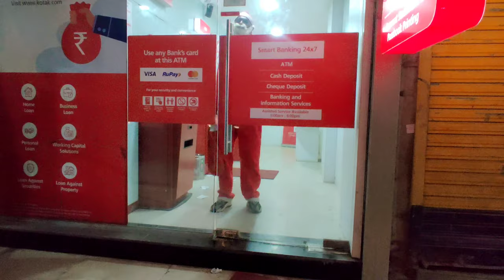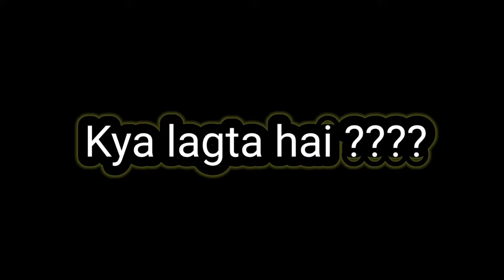I became santa for a Day | vlog 15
So hey guys,my new video is out,this video is very very special to me as i became santa for a day and you guys have seen how the video went,the experience was next level because i have never experienced such things in my life
thankyou to the one's who helped me to make this video possible and also to the one's who helped me financially and special thanks to Piyush,shashank,omkar,chinmay,hemant,ankush and ruchi for being there for me all day❤️
and also the magic cake shop owner and siddhivinayak fancy costume❤️
Adress of sidhhivinayak costume - shop no. 3 ,shree deva apartment,opposite ram nagar building B, near navghar police station,navghar fatak road, Bhayandar east
Adress of magic cake shop - Siddhivinayak hospital, bhanu park chs, navghar road,Bhayandar East.